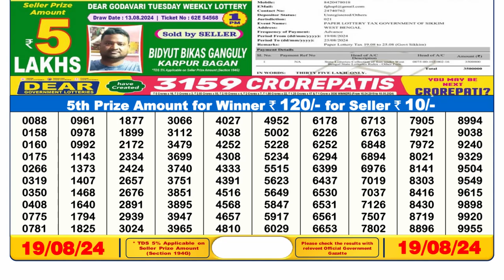🔴Dear Lottery Sambad 6pm today 19.08.24 Nagaland State Lottery Result